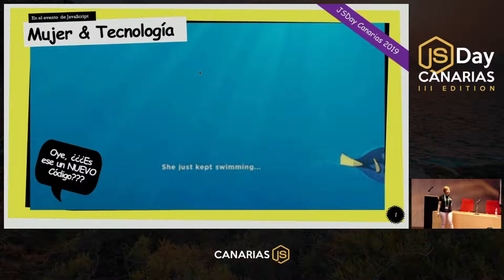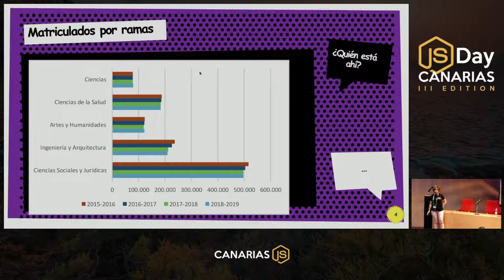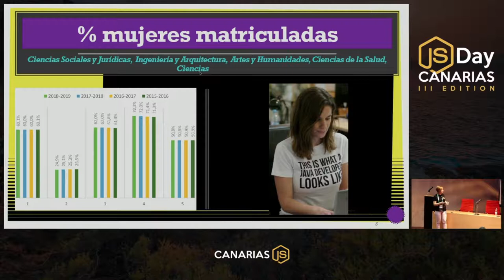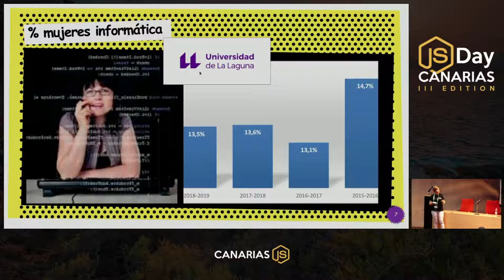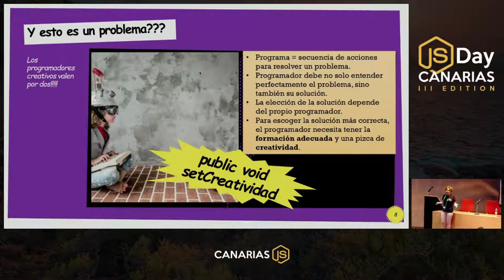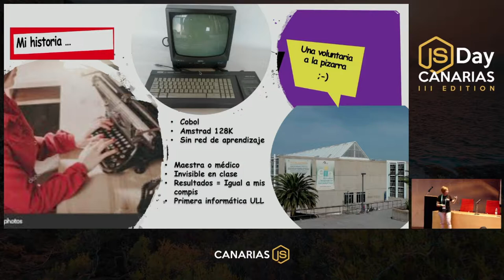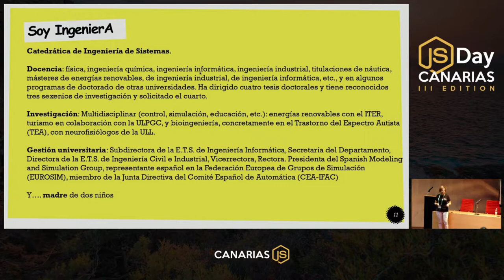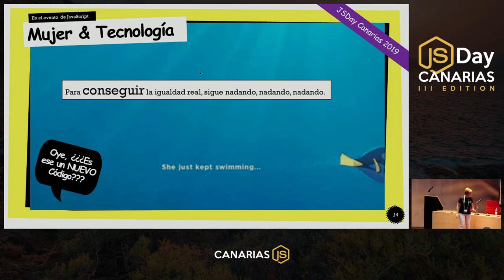Mujer y Tecnología | JSDay Canarias 2019